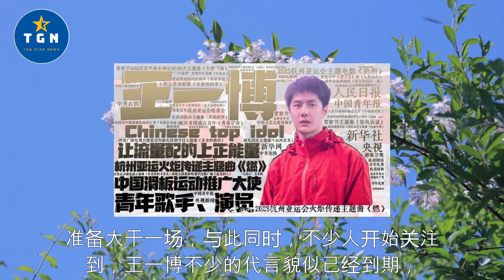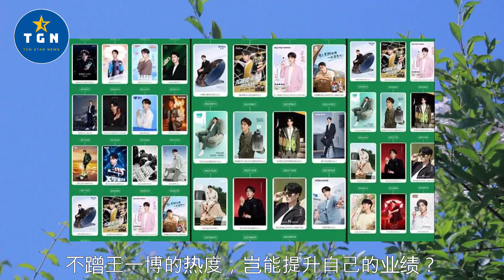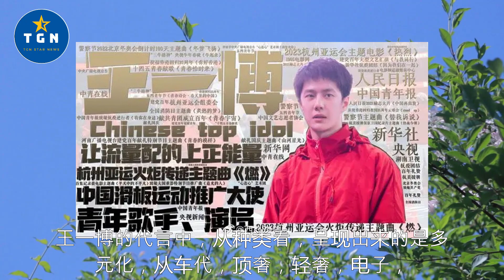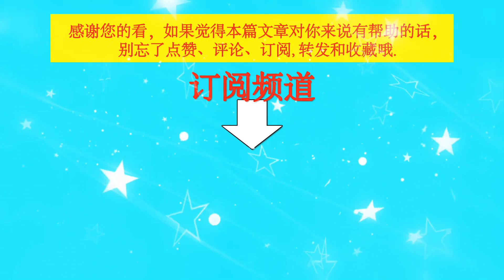电影给予王一博的加成，价值不降反增，多个代言长期续签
电影给予王一博的加成，价值不降反增，多个代言长期续签  | TGN Star News